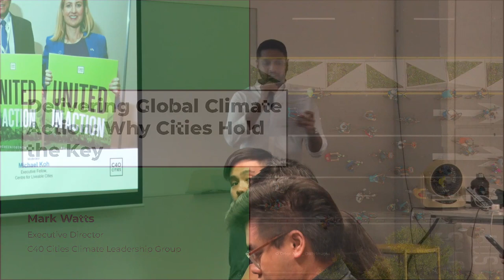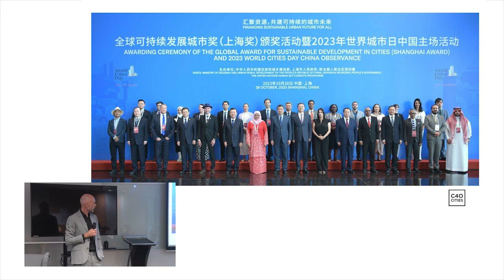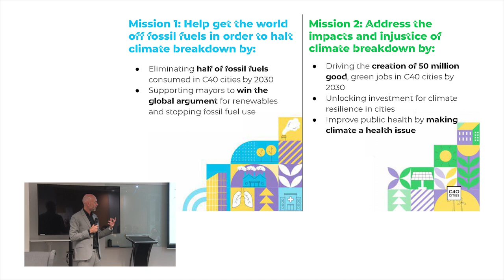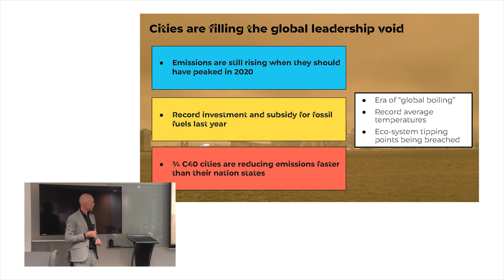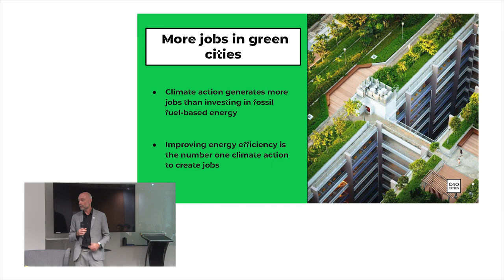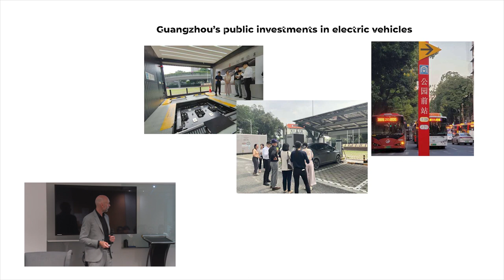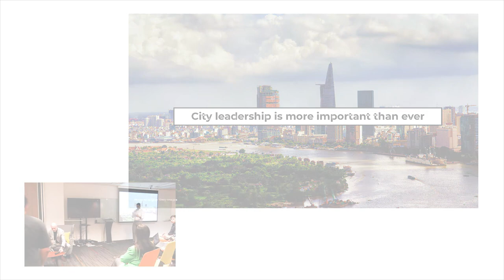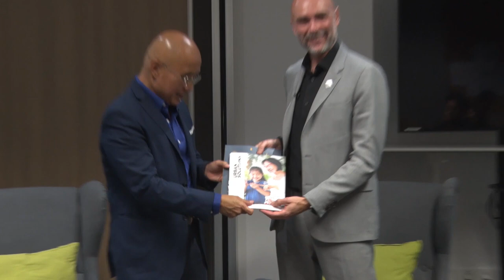CLC Lecture Series: How Cities Are Leading Global Climate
Mark Watts will explain why action at the city level is essential to averting the worst of the climate crisis. At the global level, we are off track to limit heating to the 1.5°C average temperature rise of the Paris Agreement, but cities are taking action aligned with that goal. Mark will show that science-based climate action necessitates the phaseout of all fossil fuels and will share case studies from global cities who are taking action to deliver that. Finally, he will show how well-designed policies to improve the sustainability of urban life can create good, green jobs and make cities better and healthier places to live.

Speaker: Mark Watts, Executive Director, C40 Cities

Moderator: Michael Koh, Executive Fellow, Centre for Liveable Cities